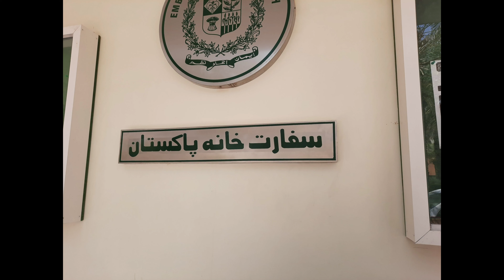WE R GOING TO RIYAD @ummo Ibrahim, long journey, Happy journey